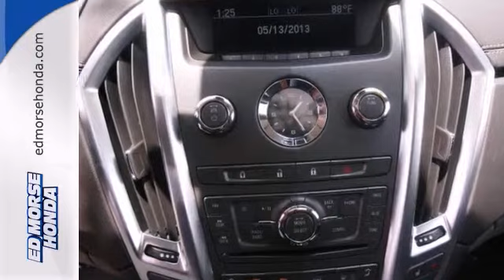2011 Cadillac SRX West Palm Beach Juno, FL HR1597 - SOLD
Year: 2011
Make: Cadillac
Model: SRX
Trim: Luxury Collection
Engine: 0.0l 6 Cyl. Fuel Injected
Transmission: FWD Automatic
Color: Black
Interior: Shale WBrownstone Accents
Mileage: 6403
Stock #: HR1597
Buy this car...All the Cool Kids love Sunroofs! Ultra-luxurious interior will appeal to all who drive or ride in this vehicle. How much is the safety of you and your family worth? This vehicle will provide you the confidence you deserve. Squeaky clean! No worries about someone else's mess here. With mileage this low, you can get an extended warranty for not much that will give you better coverage than when it was new. Come by today to see this one in person.

Address:
3790 W Blue Heron Blvd